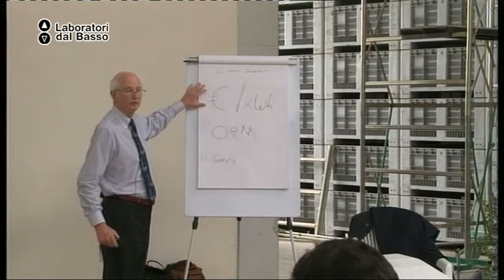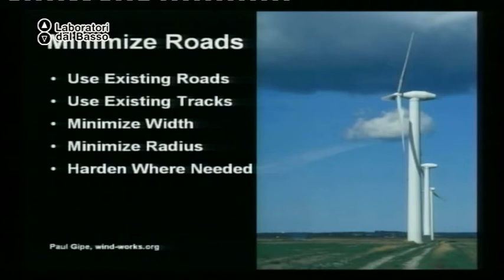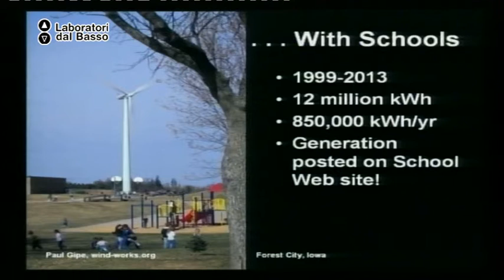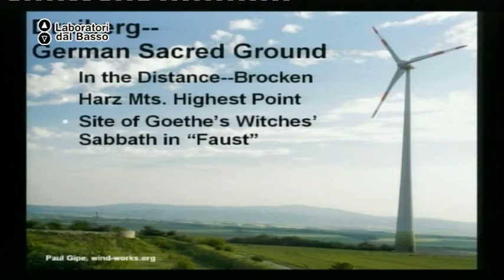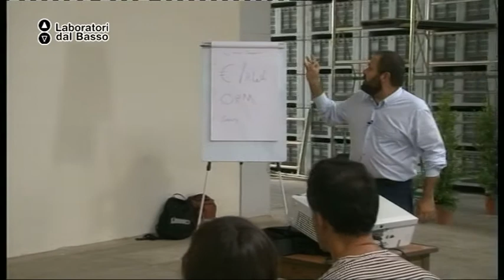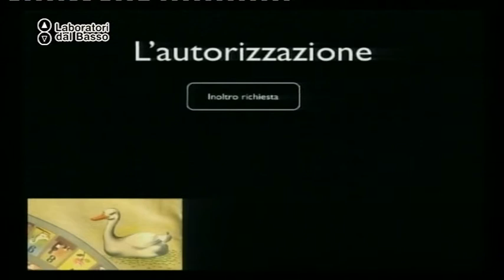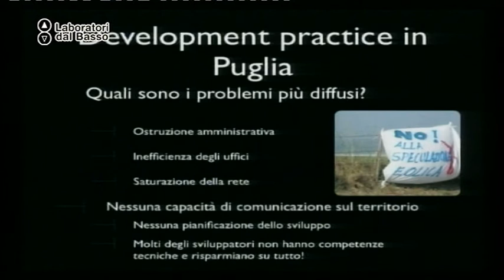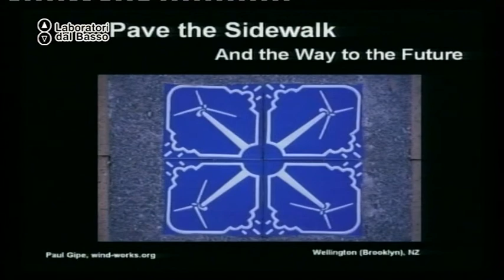Ldb Agroecologia_09 (parte 2) Gipe Paraggio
LdB: Agroecologia: sostenibilità e agricoltura
Lezione 09 (parte 2): Energia Eolica
Docente: Paul Gipe e Francesco Paraggio
Contenuti: Introduzione, realizzazione, legislatura

Luogo: Masseria Pacelli, Castellana Grotte (Ba)
Proponenti laboratorio: Azienda Agricola Patrizia Mastroleo